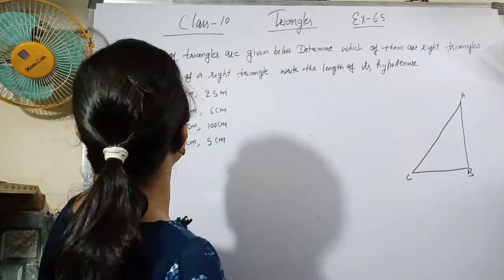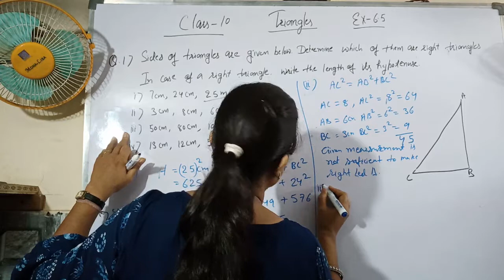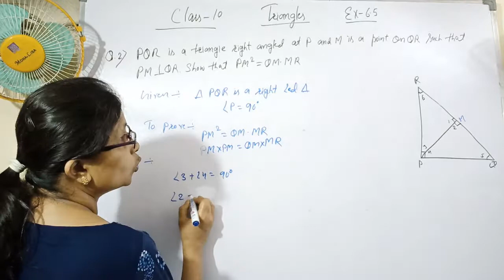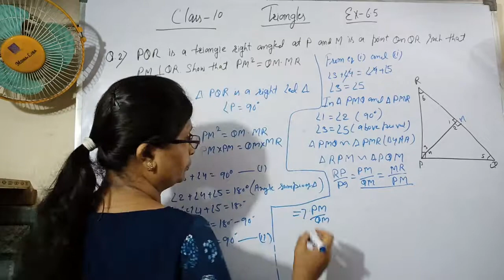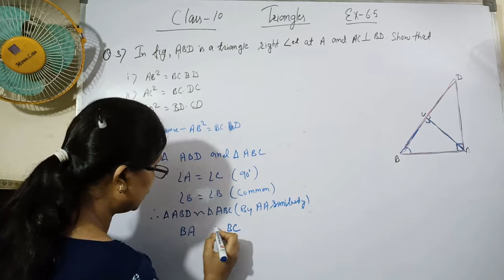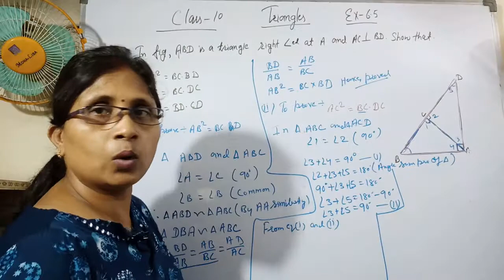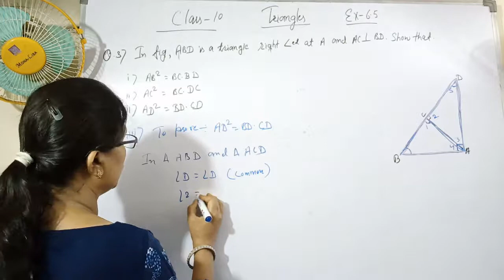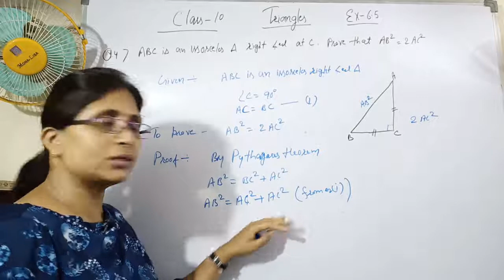Class 10 || Chapter-6|| Triangles ||Exercise-6.5 (Q no. -1 to 4) | NCERT | Math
This video is about Chapter 6 Triangles Exercise-6.5 (Q no. -1 to 4) NCERT Class 10.
All the questions are explained step by step and are very easy to understand.